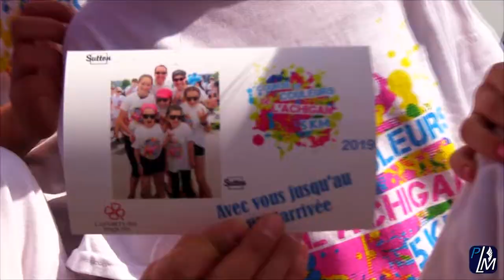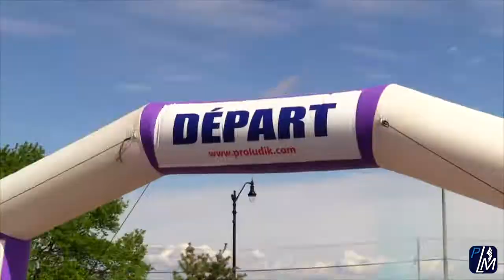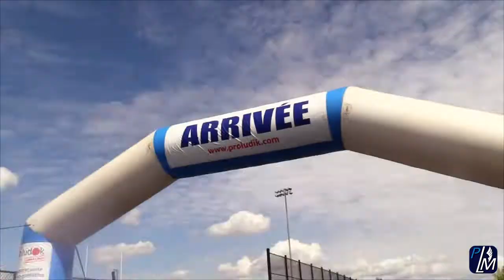Courses en Couleurs de l'Achigan 2019